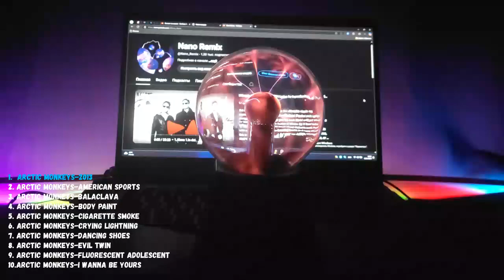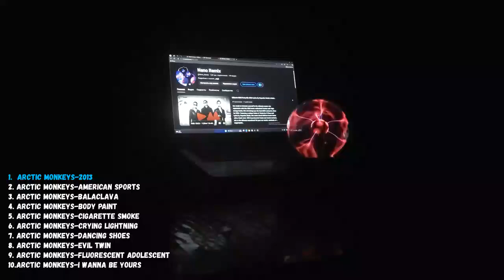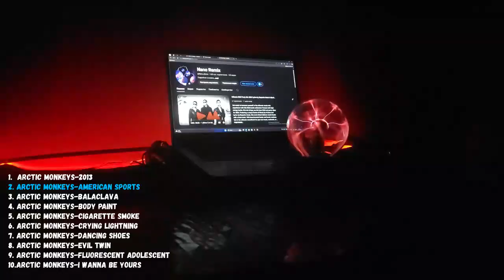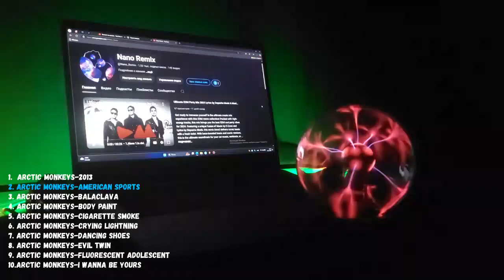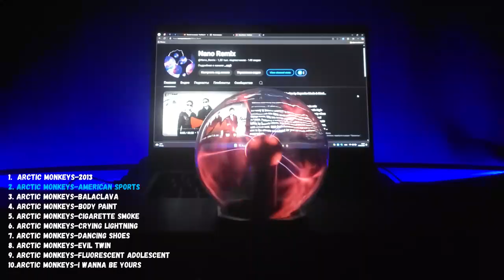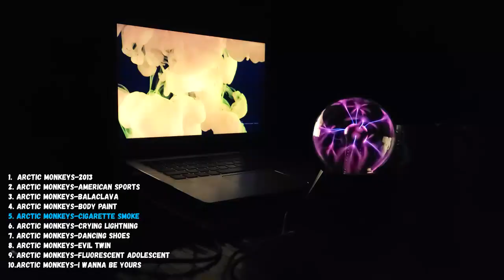EDM Remix Arctic Monkeys #0009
Dive into the electrifying world of EDM with the fourth volume of remixes featuring Arctic Monkeys' iconic tracks! This playlist combines the band's signature sound with the pulsating energy of electronic beats, offering a fresh perspective on beloved songs.

Tracklist:
00:00:00    1.Arctic Monkeys-2013
00:01:55    2.Arctic Monkeys-American Sports
00:04:26    3.Arctic Monkeys-Balaclava
00:06:55    4.Arctic Monkeys-Body Paint
00:08:28    5.Arctic Monkeys-Cigarette Smoke
00:10:24    6.Arctic Monkeys-Crying Lightning
00:13:11    7.Arctic Monkeys-Dancing Shoes
00:16:37    8.Arctic Monkeys-Evil Twin
00:19:04    9.Arctic Monkeys-Fluorescent Adolescent
00:22:13  10.Arctic Monkeys-I Wanna Be Yours